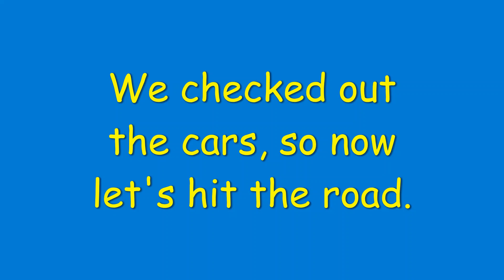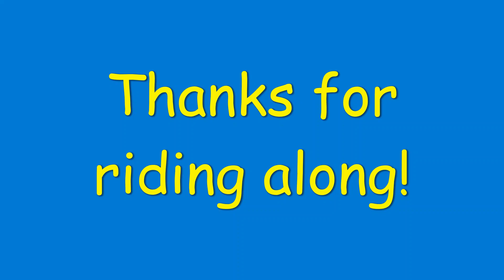1926 Ford Model T Coupe Country Drive 9/10/2022 P16